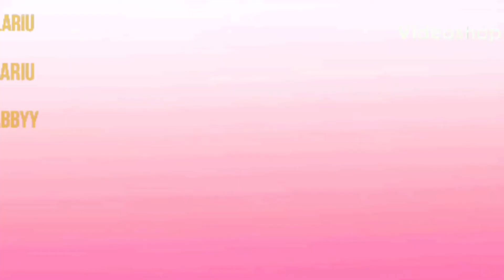When you use pubic restrooms LENARR YOUNG REACTION